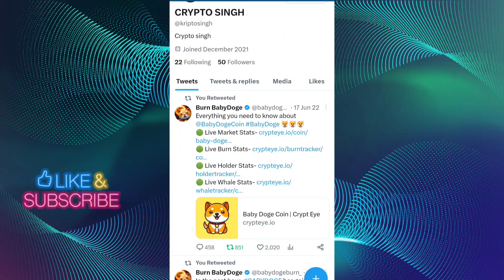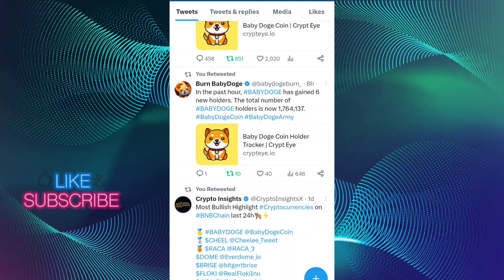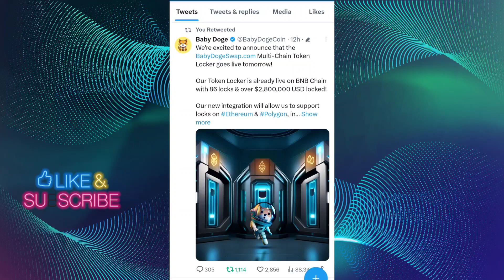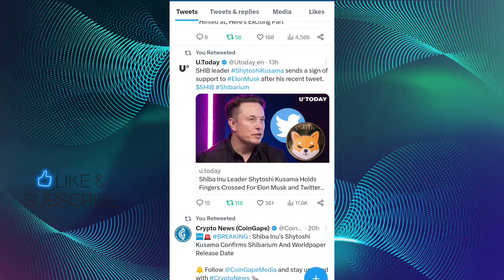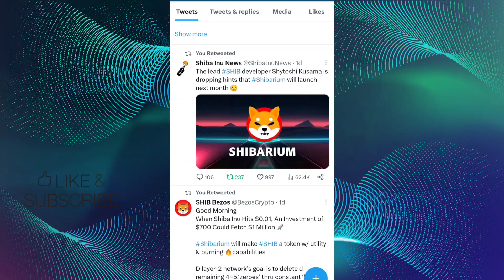BREAKING NEWS ELON MUSK का बड़ा धमाका📣 BIG ANNOUNCED 3 ZERO खत्म📣 SHIBA INU COIN NEWS TODAY